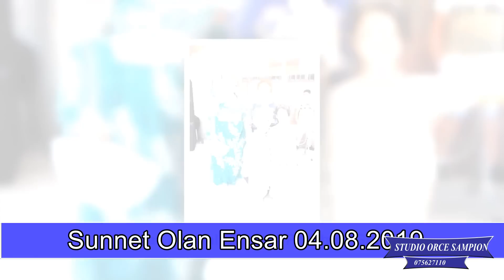Ensar"nii Sünnét Düğünü Ork mukish bend